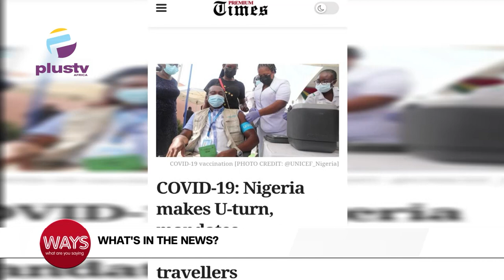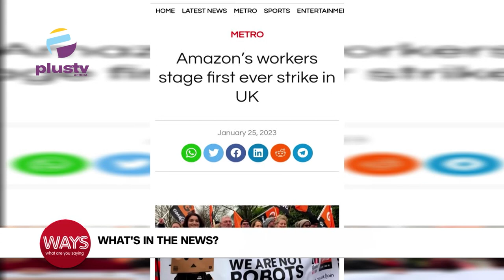Nigeria Makes U-Turn, Mandates Vaccination For Travellers | Amazon's Workers Stage First Ever Strike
0:00 - Intro & National IV Nurse Day

What's In The News
2:27 - Nigeria Makes U-Turn , Mandates Vaccination For Travellers
4:48 - Amazon's Workers Stage First Ever Strike
8:33 - Atiku's Wife Drops Shocker